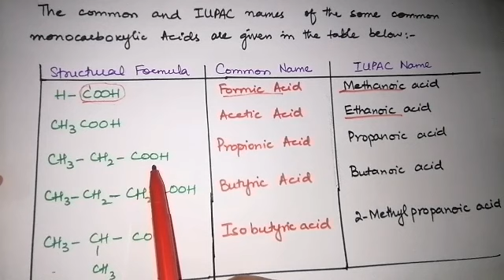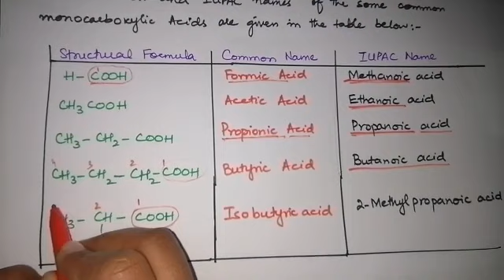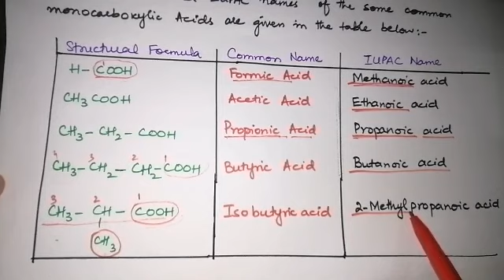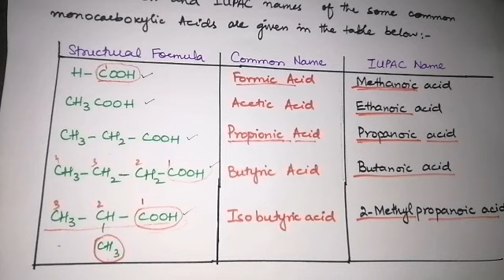Nomenclature of Carboxylic Acids|Ch #13|Lec#2